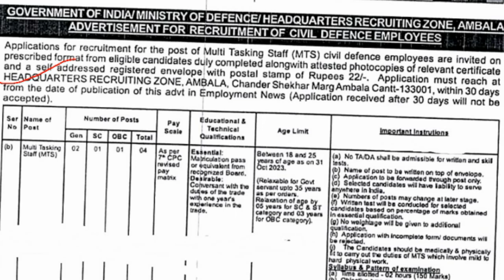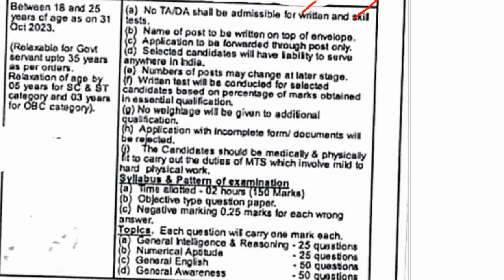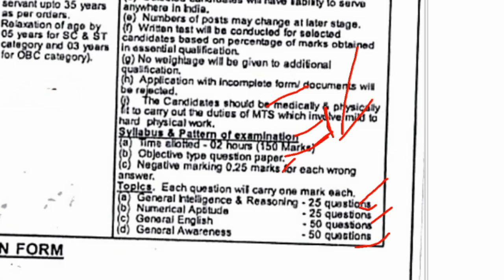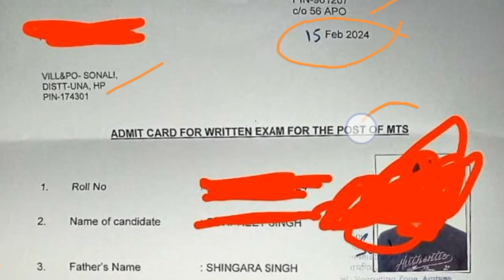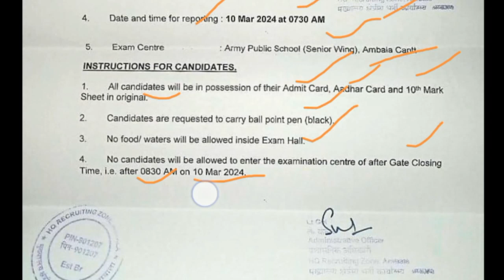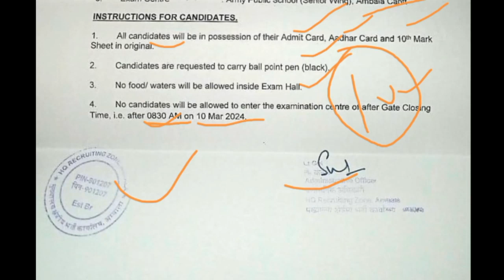HQ Recruiting Zone Ambala Group C Recruitment Admit card out|ZRO Ambala Group C Syllabus